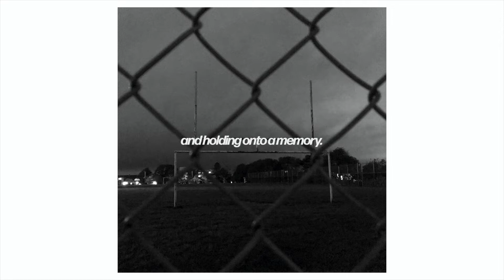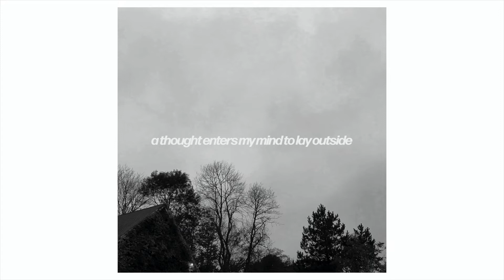OATMEAL by OUTSIDE HIRE